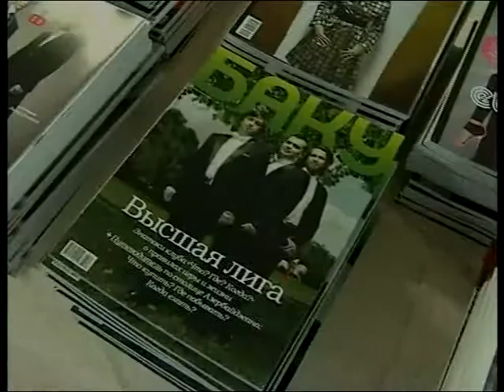Leyla Aliyeva. Heydar Aliyev Foundation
First Lady of Azerbaijan, President of the Heydar Aliyev Foundation, UNESCO and ISESCO goodwill ambassador, MP Mehriban Aliyeva. / Первая леди Азербайджана, президент Фонда Гейдара Алиева, посол доброй воли ЮНЕСКО и ИСЕСКО, депутат Милли Меджлиса Мехрибан Алиева. / Azərbaycanın birinci xanımı Heydər Əliyev Fondunun prezidenti YUNESKO-nun və İSESKO-nun xoşməramlı səfiri, Milli Məclisin deputatı Mehriban Əliyeva.